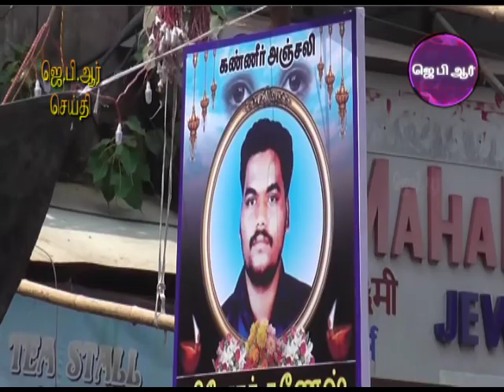24 09 18 JPR TAMIL NEWS